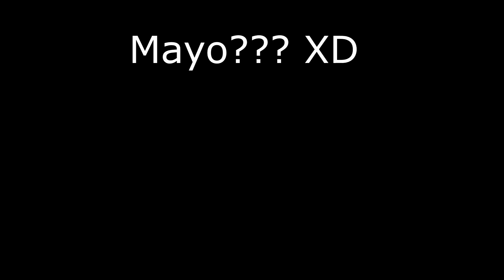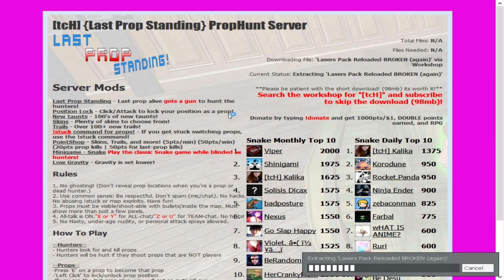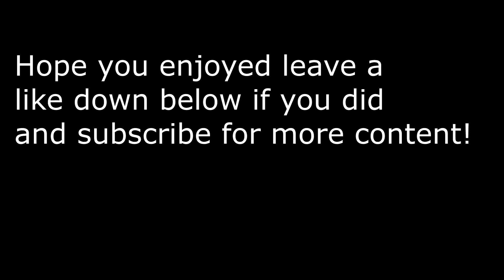Gmod-"Prop Hunt"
Hey guys and girls im brining you my first go at prop hunt I hope you enjoy!!